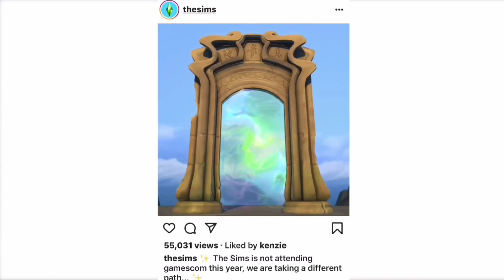REALM OF MAGIC GAME PACK COMING! // Sims 4 News Update // Simuzo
I do updates/news, questions and answers, lets plays, speed builds & and many more if you request it. Hopefully I will see you on my next vid😘

🍃THINGS YOU MIGHT BE INTERESTED IN!

-foreground videos ~ ‘sims 4 island living official trailer’ video.